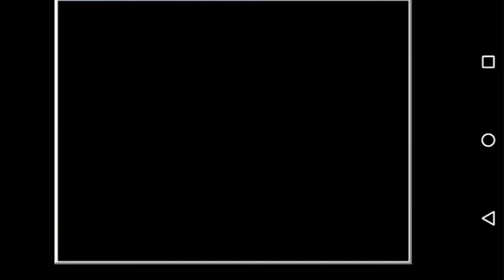( kof wing of Justice ) IORI YAGMI CTN LV2 & IORI YAGMI FEN VS KYO 213 & KYO 233 )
iori yasakani & iori yasakani FL vs Iori yagmi CTN LV2 & iori yagmi fen

INFERNOGAMI VS IORI YAGMI CTN LV2

Orochi iori vs Orochi iori fe

O iori WF xiii vs A.I.Y

Iori yasakani vs iori yasakani FL

demon yagmi vs nuclear ralf

boas wiced kyo vs demon yagmi

Ruthless gustab plus vs demon yagmi

Orochi iori CT vs Orochi kusangi wf

Pakistan team vs India team

O kyo kusangi Lv3 vs ruthless gustab plus

O kyo kusangi Lv3 vs A.I.Y

nao the pale killer vs O kyo kusangi

Arbaz team vs arshad Usman team

boss red iori vs boss wiced kyo

boss red iori vs boss O iori AR

phonix orochi vs final orochi

kenasu A.vs boss kyo

O iori Re-make vs iori yagmi A.I.Y

orochi kyo vs orochi iori

legend first kyo vs iori yagmi fentching